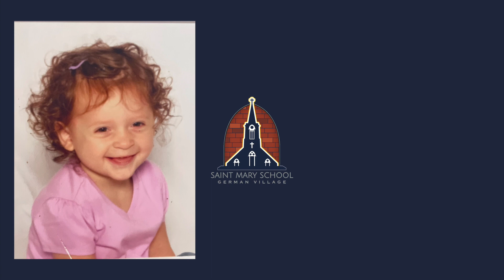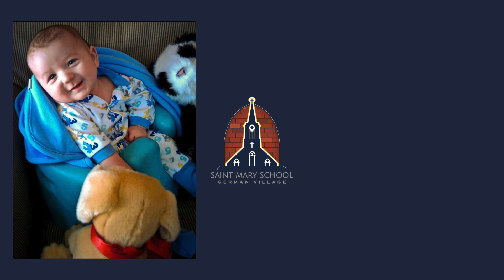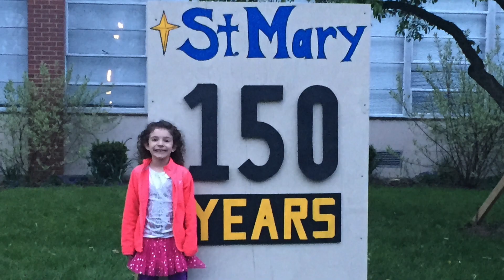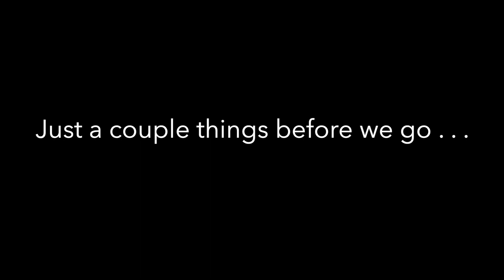Saint Mary Class of 2023